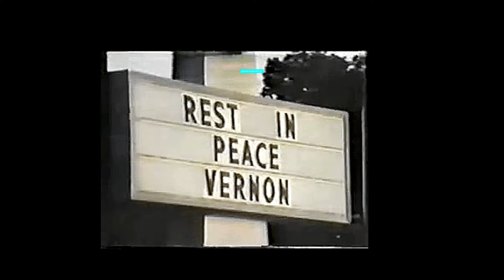NEWS REPORT 1979: Vernon Presley dies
Eyeswitness newsreport from 1979 after the dead of Elvis Presley father, Vernon Presley, includes an interview with Vernon 2nd wife, Dee at 00:58 and some fans interviews.